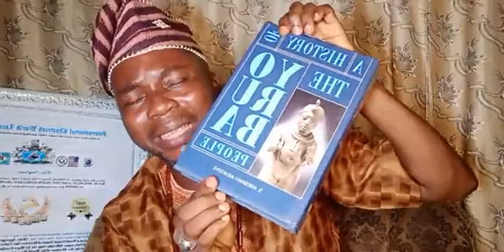ALL OUR KINGS AND LEADERS IS OUR PROBLEM: SHEIKH GUMI VISITS OLOYE SUNDAY IGBOHO HOME TOWN- AARE